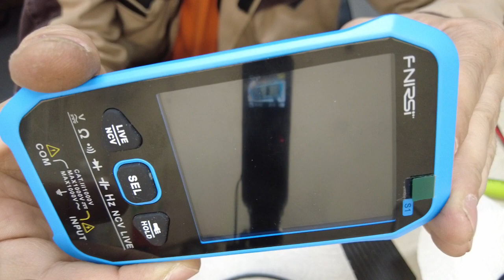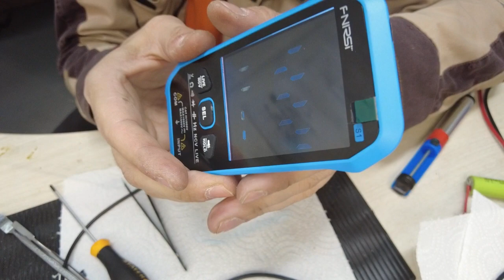Fnirsi S1 баги и артефакты на экране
Заглючил экран?
Паника?
Как решить проблему?

Мультиметр — привычный помощник домашнего мастера и незаменимый инструмент в руках радиолюбителя. Китайская компания Fnirsi (известная многим линейкой USB-тестеров) пробует себя в других измерительных областях, и представила мультиметр с автоматическим режимом и крупным инверсным дисплеем на 9999 отсчетов. Компактная модель S1 не измеряет силу тока, но может похвастаться другими полезными функциями. Краткое знакомство с новинкой ниже.

Упаковка и комплектация
Посылка была надежно упакована в пенопластовую "броню". Прибор попадает к пользователю в картонной коробке черного цвета с цветной полиграфией. Надписи на английском и китайском языках. Внутри мягкая защитная изолоновая вставка. У последних новинок от Fnirsi изменённый дизайн приборов и их упаковки.
Мультиметр S1
Руководство пользователя (есть русский язык)
Щупы с защитными колпачками
Термопара
Кабель Type-C для зарядки 40 см
Комплектные метровые щупы удивили гибкой PVC изоляцией и острыми наконечниками. Диаметр по изоляции 3 мм, сопротивление пары ~0.18 Ом. Термопара длиной 1 м, кабель в термостойкой изоляции.